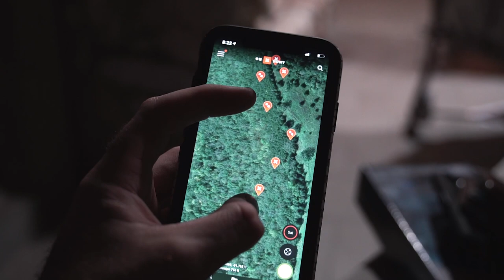MN Bow Opener | Ep. 1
A look into the Legendary Traditions, the Stories and what we do everyday that makes us River Brothers Outfitters with hopes to inspire others to get outdoors and forge their own Legendary Traditions. Plus some new friends and knowledge we've learned along the way. Thanks for tuning into RBTV!

We claim no copyrights on music used in this production.